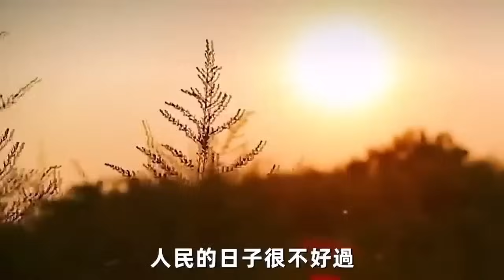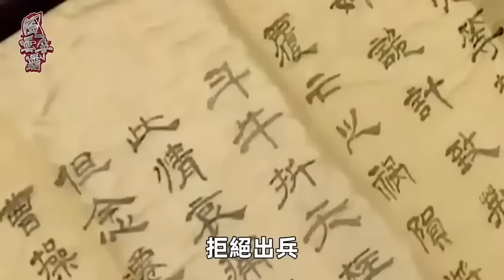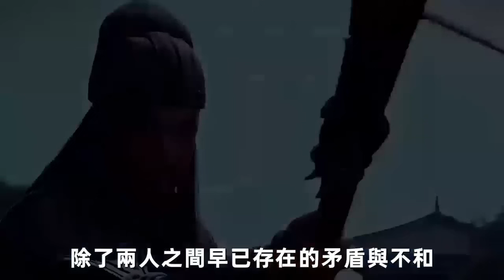劉備一生最後悔的一件事!此人三國奇才，武力碾壓關羽趙雲，若選他守荊州，荊州絕對萬無一失！